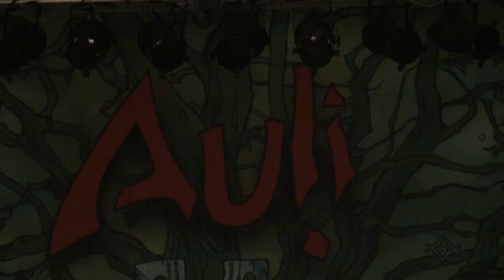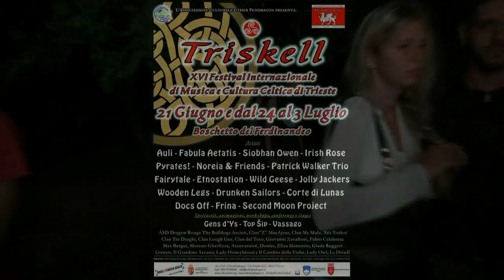Trend and Dance speciale Triskell 2016 Auli II parte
Continua oggi un nuovo ciclo di speciali che vi accompagnerà per tutta la durata del festival Internazionale Triskell 2016, con esclusivi servizi su tutto quello cher succederà nel Festival a cominciare dai meglio dei concerti più importanti, ci saranno interviste agli artisti e tantaltro. La conduzione è affidata a Elena Miele, le presentazioni dei concerti by Elisabetta Sulli, presidente dell'associazione culturale di Trieste Uther Pendragon;  consulenza storica by Wolf MacAjvar & Denise Cannas. Vedrete la seconda parte del concerto del gruppo Auli provvenienti dalla Lettonia.
Buon divertimento e buona visione a tutti. Riprese e montaggio by Arthur Spielberg.